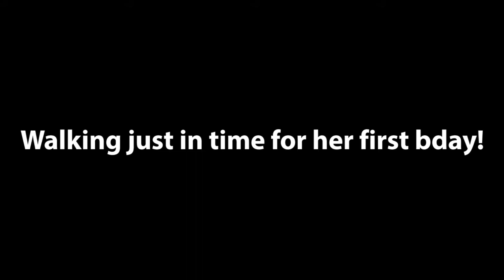Baby's First Steps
Watch Lily take her very first steps. It took her 11.5 months but she is starting to figure it out. We've been practicing everyday with her. Her Zebra walker has certainly made her progress a lot faster. A baby's first steps is an important milestone (**note- childproof!!). I'm glad we could capture some of it on video.